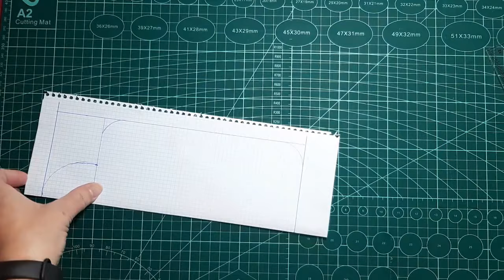costuracreativa Costurero de viaje Patrón Gratis🧵✂diy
Hoy haremos este simpático, útil y fácil costurero de viaje